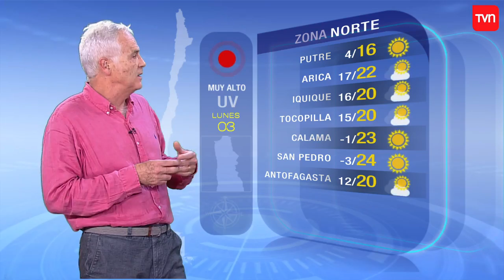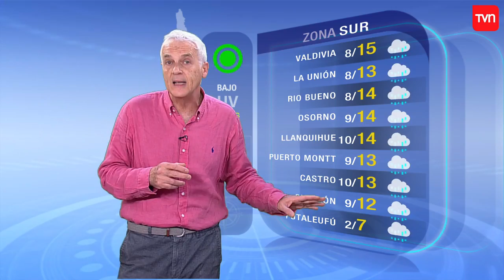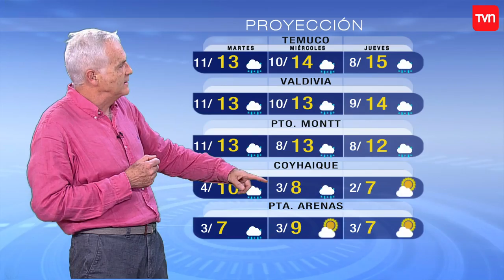Pronóstico para este lunes 3 de junio | TV Tiempo | Buenos días a todos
¿Chileno en el extranjero?